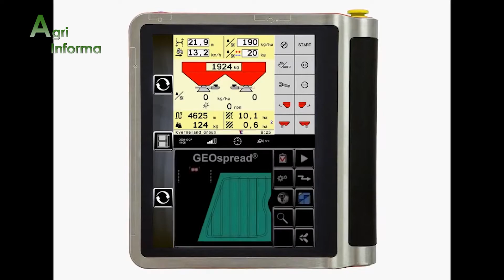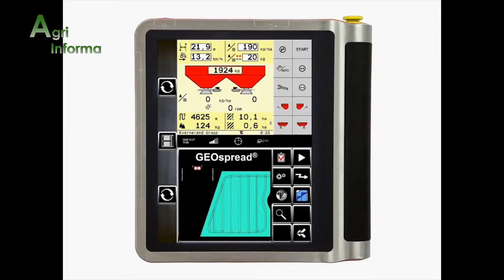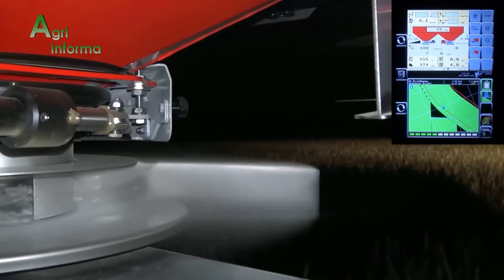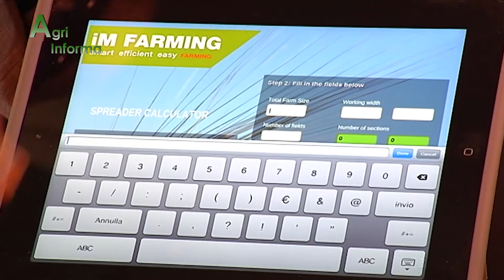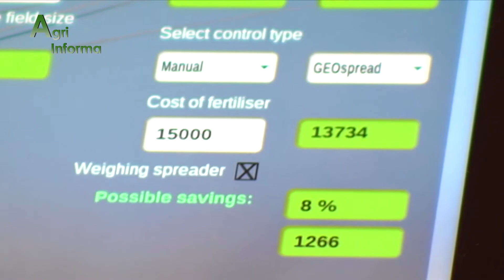Agri Informa 28/2018 Concimazione del Riso ad alta tecnologia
In questa puntata ci siamo spostati in Piemonte per parlarvi della concimazione del riso. Lo abbiamo fatto presso il concessionario Giupponi di Carisio, in provincia di Vercelli, con Giuseppe Carnevale Giampaolo, agricoltore che coltiva ben sette varietà di riso con semina in asciutta e concimazione con Kverneland CL GEO Spread. Ascolteremo la testimonianza dell'agricoltore e parleremo nello specifico dell'attrezzatura col dir. commerciale di Kverneland Group Italia, Sandro Battini